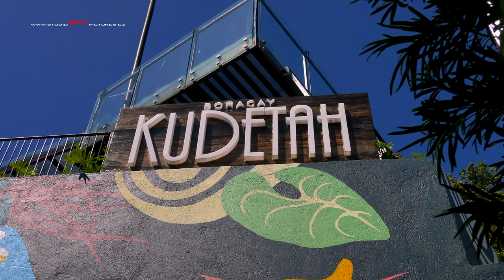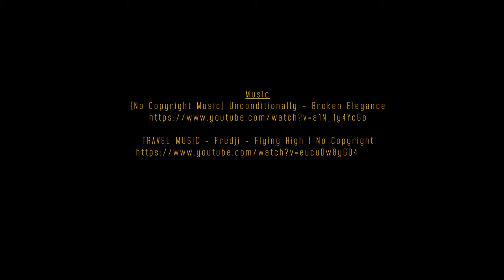Philippines - Banaue, Coron, Boracay from the dron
Music